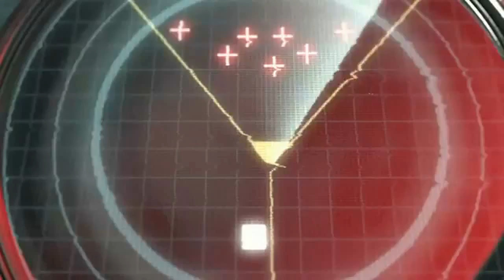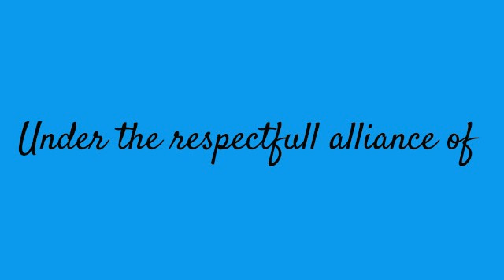Battle Pirates - Mortar Offensive Base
This was his second attempt with my guard patrol on it. Video captured from the awesome playback system.